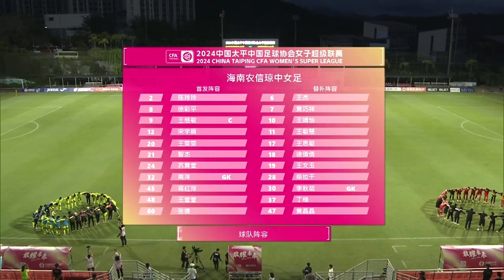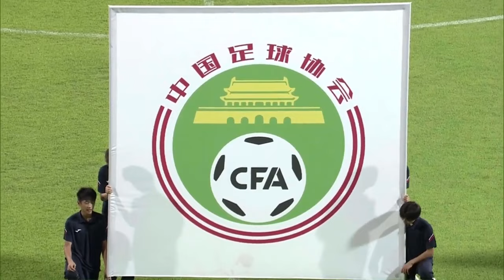Replay| 2024 CWSL Round 11 Hainan-Henan